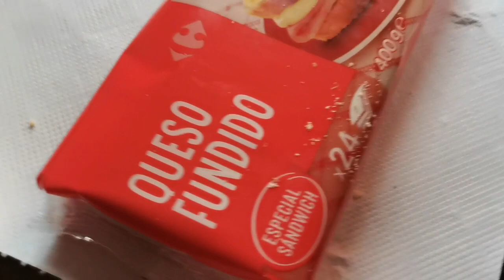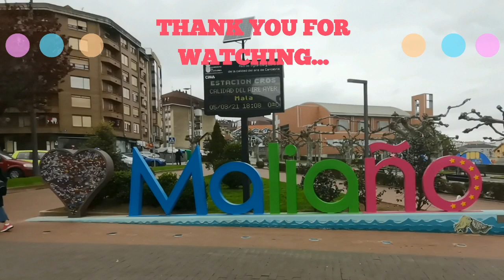My Happy Birthday in Spain with my Family (April 25, 2021) |Family Vlog | Mama Ricci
This is a late upload... my Birthday was on April 25 2021.

Thank YOU all so Much sa support...To God Be The Glory!!!